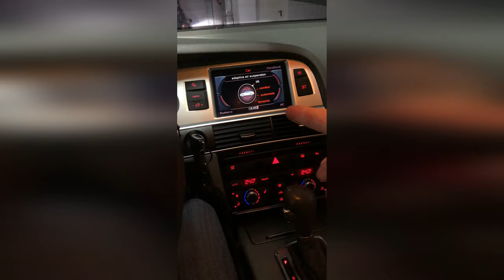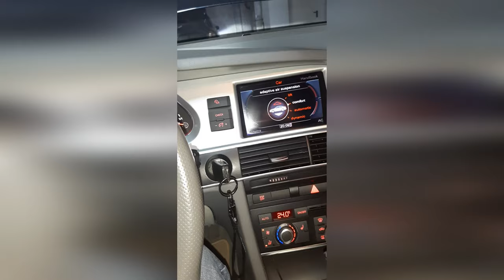AUDI A6 C6 3.0 TFSI - OIL CHANGE DIY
Oil change AUDI 3.0T. Minumum tools required for this easy job. You can do it yourself and save a lot of money on the long run.